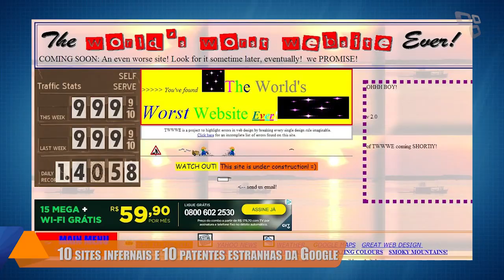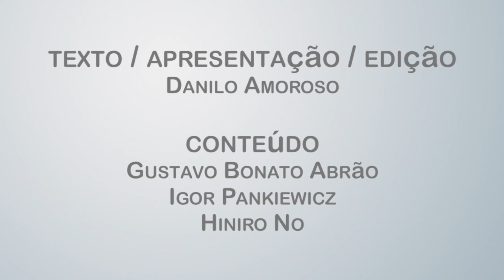Hoje no TecMundo (11/07) - tela do iPhone 6, voz da Britney Spears e mais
Tela de safira do iPhone 6 não é indestrutível, mas chega bem perto [vídeo]

10 sites para você se lembrar de como a internet era um inferno

Samsung Galaxy S4 Active sobrevive à ação de um cortador de grama

Nua e crua: ouça a voz de Britney Spears como ela realmente é